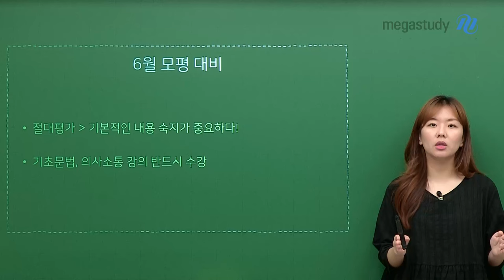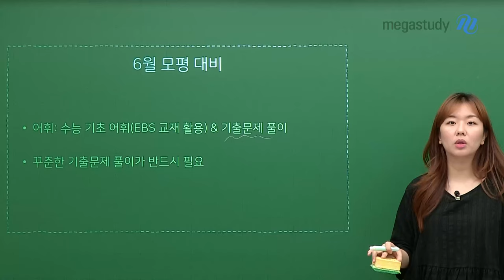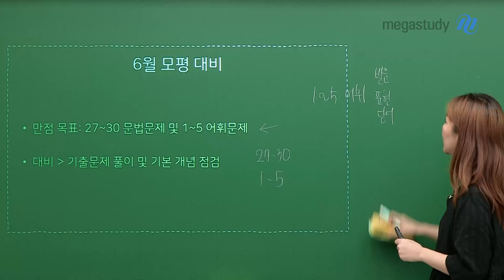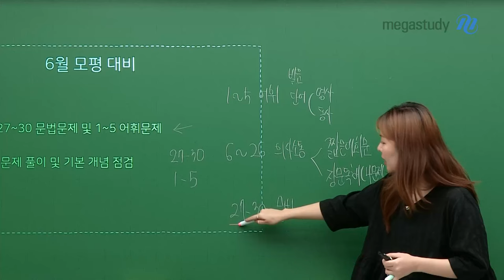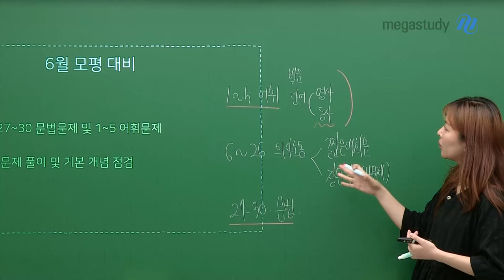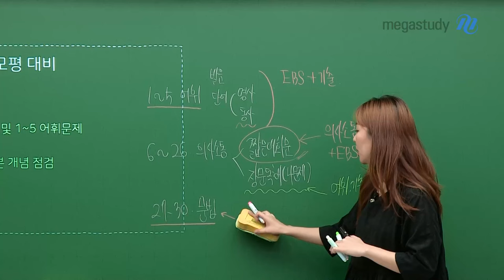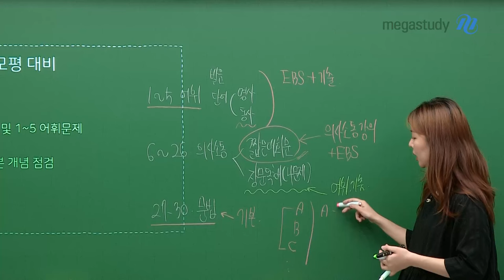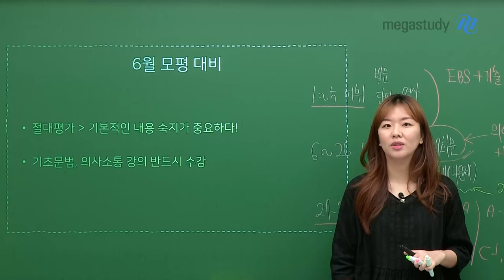[메가스터디] 프랑스어 정수린쌤 - [6월 모평 대비] 프랑스어 이렇게 공부하세요!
정수린 선생님께서 알려주는
6월 모평 프랑스어를 위한 학습법

6월 모평을 위해 어떤 준비를 하고, 어느 정도 공부해야 할까요?

★★★기본적인 내용 숙지가 가장 중요합니다!★★★

 ⚡ 프랑스어 6평 대비 필수 학습은?
   - 수능 기초 어휘 학습
   - 꾸준한 기출문제 풀이 필요

 ⚡ 프랑스어 1등급 목표라면?
   - 1~5번 어휘 문제 : 기출 단어들은 꼭!
   - 27~30번 문법 문제 : 기본적인 문법에 집중!

자세한 프랑스어 학습법은 영상으로 확인하세요!

- 프랑스어 정수린 선생님을 더 알고 싶다면?